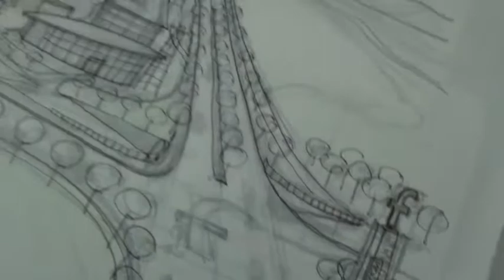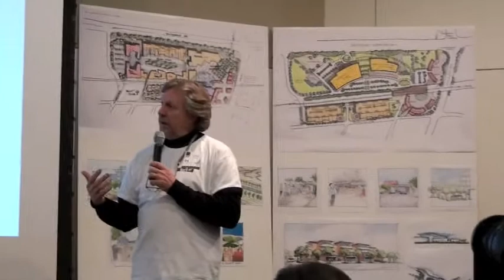Facebook Design Charrette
A look into the creative process as DES Architects participates in a design charrette for the Facebook campus in Menlo Park California.

A  short subject film by Rick Garcia.